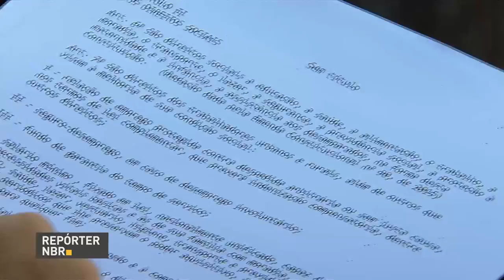Novas regras darão mais segurança jurídica para empregados e empregadores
REPÓRTER NBR - 14.07.17: A nova legislação trabalhista altera regras da Consolidação das Leis do Trabalho (CLT) e prevê pontos que poderão ser negociados entre empregadores e empregados e, em caso de acordo coletivo, passarão a ter força de lei.